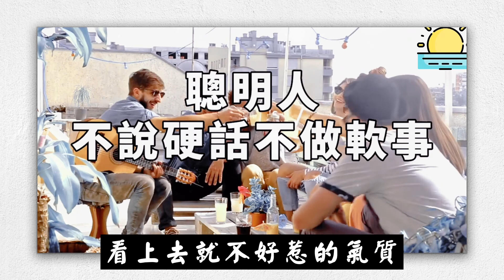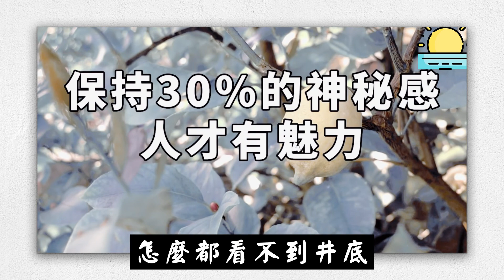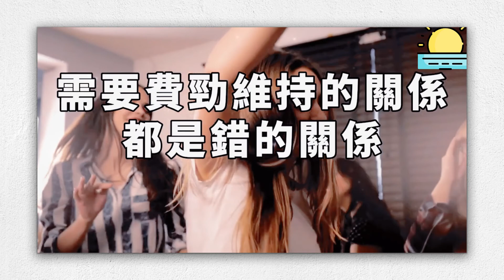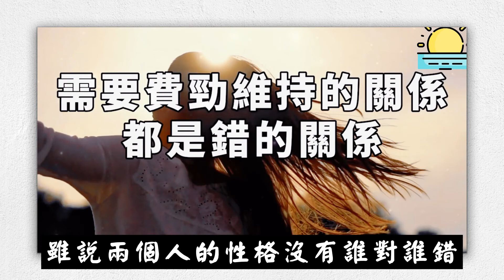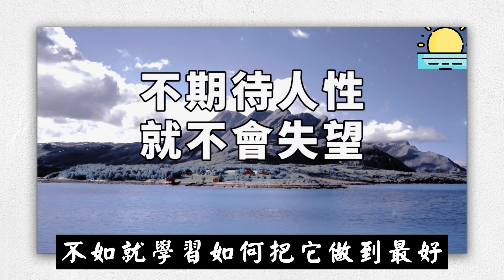與人打交道，是人生必經之路！請學會這4條定律，你就不會變差【晨讀 】